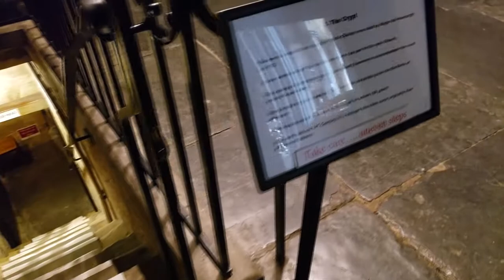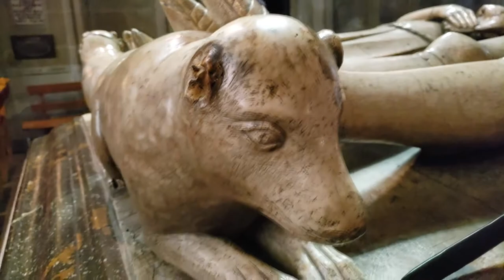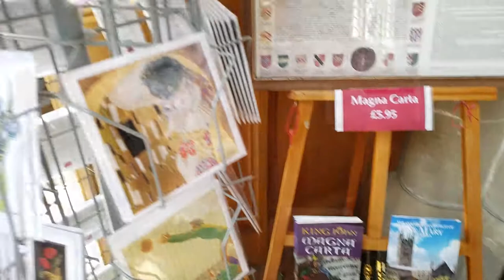Warwick Church - VIDEO TOUR - British Architecture (England, UK)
Here we are at the Collegiate Church of St Mary in Warwick! You can see easily see Warwick Castle from here! To climb to the roof, it only costs £3. As a comparison, Warwick Castle is £55!

St Mary's Church Warwick
Address: Old Square, Warwick CV34 4RA, United Kingdom
Hours: Closes 4:30PM
Burials: Richard Beauchamp, 13th Earl of Warwick, MORE
Architectural style: Gothic architecture
Parish: Warwick, St Mary
Province: Province of Canterbury
Diocese: Diocese of Coventry

The Collegiate Church of St Mary is a Church of England parish church in the town of Warwick, England. It is in the centre of the town just east of the market place. It is a member of the Greater Churches Group.

The church has the status of collegiate church as it had a college of secular canons. In governance and religious observance it was similar to a cathedral (although not the seat of a bishop and without diocesan responsibilities). There is a Bishop of Warwick, but this is an episcopal title used by a suffragan bishop of the Diocese of Coventry.

History
Foundation and early years
The church foundations date back nearly nine hundred years, being created by Roger de Beaumont, 2nd Earl of Warwick, in 1123. In addition to founding the church, de Beaumont established the College of Dean and Canons at the church. The only surviving part of the Norman church which de Beaumont had built is the crypt.

The chancel vestries and chapter house of the church were extensively rebuilt in the 14th century by a later Earl of Warwick, Thomas de Beauchamp (later pronounced Beecham), in the Perpendicular Gothic style.[2] His descendants built the Chapel of Our Lady, commonly known as the Beauchamp Chapel. It contains the effigial monuments of Richard de Beauchamp, 13th Earl of Warwick, Ambrose Dudley, 3rd Earl of Warwick, and Robert Dudley, 1st Earl of Leicester. Buried in the chancel of the church is William Parr, 1st Marquess of Northampton, the brother of Queen consort Catherine Parr.[3]

Sixteenth century to present
The college was dissolved in 1546, and the church was granted by the crown to the burgesses of Warwick. Before their destruction in the Civil War, Wencelaus Hollar copied many of the stained glass windows in the Beauchamp Chapel, showing heraldry of the Beauchamp family.

The church, along with much of Warwick, was devastated by the Great Fire of Warwick in 1693. The nave and tower of the building were completely destroyed. In 1704, the rebuilt church was completed in a Gothic design by William Wilson (appointed by the Crown Commissioners). Sir Christopher Wren is also said to have contributed to the design, but that is disputed. The tower rises to the height of 130 feet. The design was described by John Summerson as being "as remarkable for its success as for its independence in style from other seventeenth-century English Gothic".

Video Title: Warwick Church - VIDEO TOUR - British Architecture (England, UK)

Video File Created Date: Saturday, 20 March, 2021 (Video may or may not have been captured on this date, it shows the date the video was last converted.)

-- GinkoSolutions.com